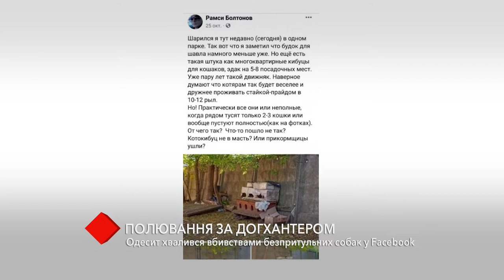Охота за догхантером: одессит хвастался убийствами бездомных собак в Facebook